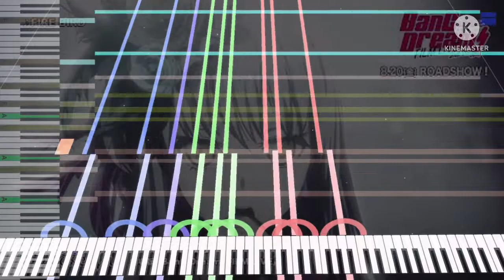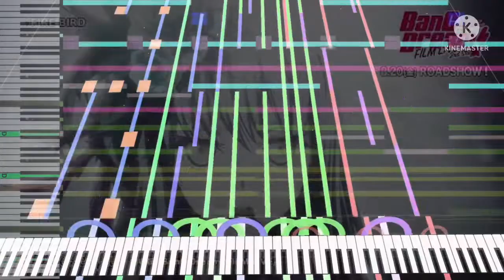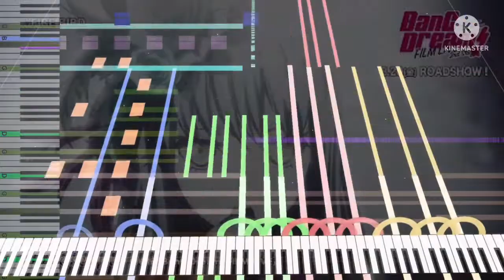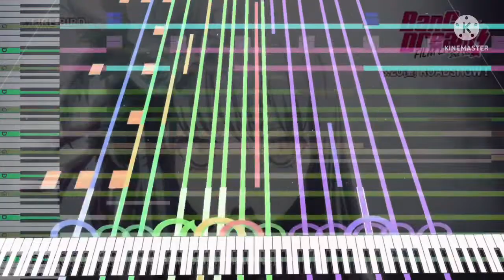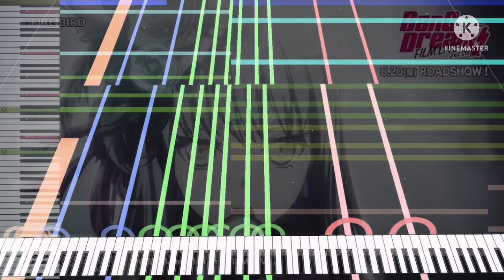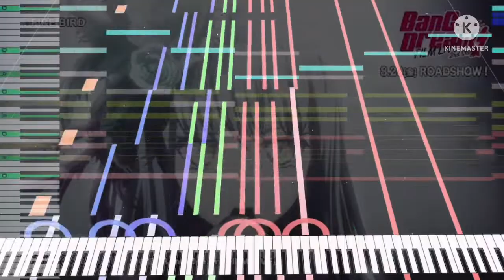[Black Midi] Roselia - FIRE BIRD, 166k notes, reymundokun.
Midi info.
File name; [reymundokun's Black MIDIs] Roselia - FIRE BIRD.mid
File size; 1.28MB
Notes; 166,000.
Blacker; reymundokun.

Software info.